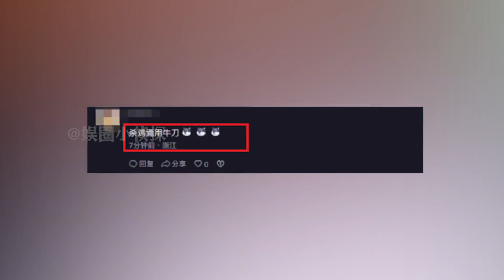肖战与姜涛同框？内娱顶流与港圈顶流谁更胜一筹，网友评论太吸睛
娱圈小侦探 明星 八卦 肖战 我们制作内容时会特别注意避免任何可能引起仇恨或歧视的言论或情节。